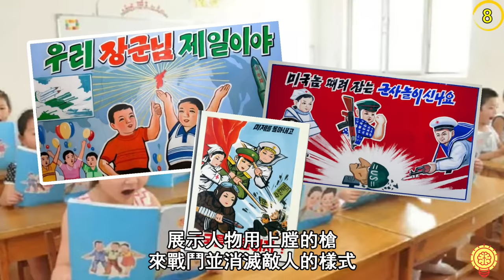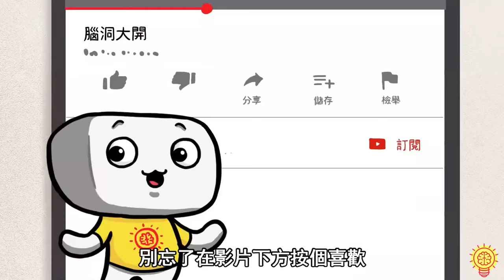10個北韓士兵被強迫遵從的可怕真相！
阿佑帶來了北韓士兵被強迫遵從的可怕真相！
北韓自稱擁有130萬現役軍人，580萬強大的軍事力量，以及20萬備役軍人，要說它擁有世界上最大的軍隊也不為過。
然而，從一出生就被強迫洗腦，到強制他們得為君主流下眼淚，再到地位極度卑微的女士兵，北韓士兵的背後都是各種不堪入目的真相。

你覺得在北韓生活最無法接受的是什麼呢？